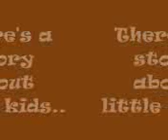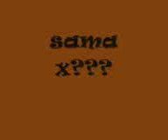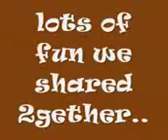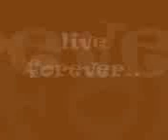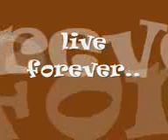special 2 4ss.3GP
sweet memory for class 4 Sport Science Stream 2008 S.M.K.Weston, Beaufort, Sabah.
miss you all friend~!